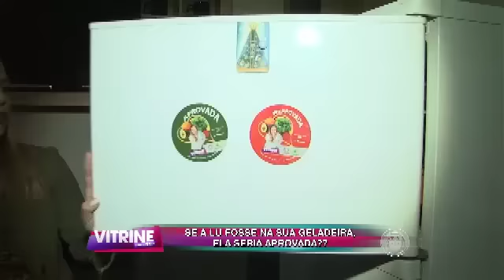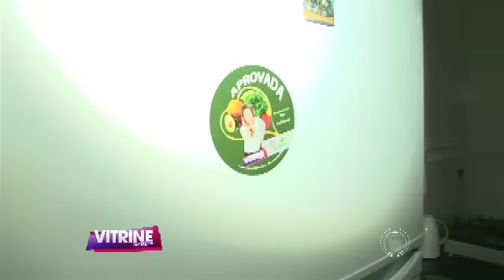Será que a Lu vai aprovar a geladeira da Cleuza?!